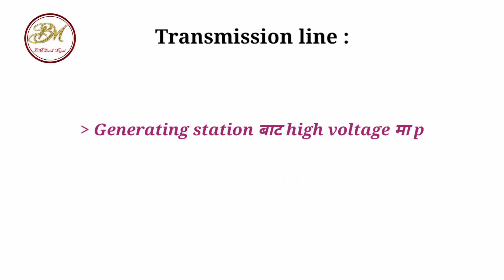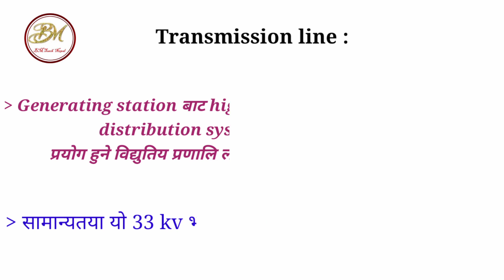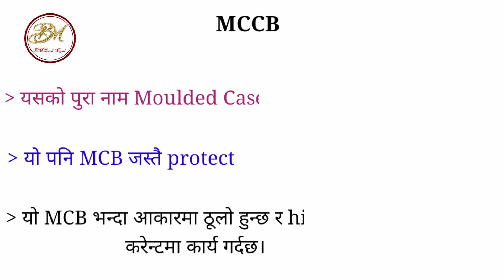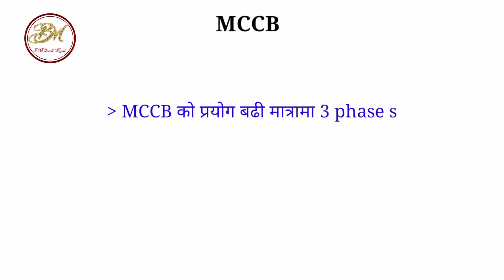Electrical subjective question answer (next part)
नमस्कार साथीहरू! BM Teach Nepal Youtube channel मा हजुरहरुलाई स्वागत छ। यस channel बाट हजुरहरुले हाम्रो  नेपाली भाषामै विभिन्न technical  वा अन्य educational सम्बन्धि भिडियोहरु हेर्न पाउनु हुने छ।
यस च्यानलमा रहेका कुनै पनि भिडियोहरु अनुमती बिना copy गरेर अन्य च्यानलमा राखेको पाइएमा कानुन बमोजिम कार्वाही गरिनेछ!